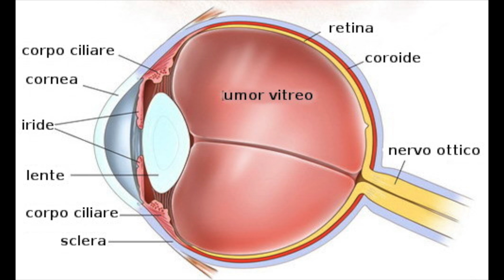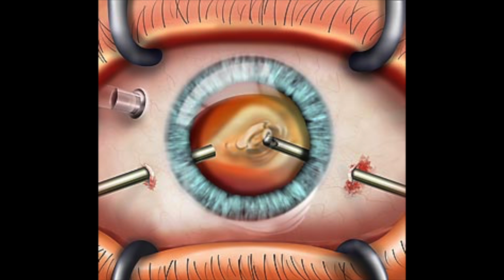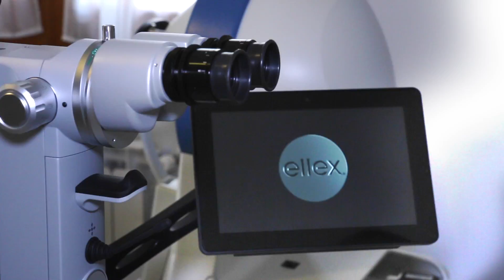Vitreolisi Laser Dr. Lo Grasso Salvatore - Mascalucia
Il corpo vitreo (detto anche umore vitreo) è un tessuto gelatinoso trasparente, incolore, che riempie la parte posteriore dell’occhio, per la precisione la camera vitrea.
Questo gel vitreale è formato per il 99% da acqua e per il restante 1% da fibre di collagene, zuccheri, cellule vitreali , proteine, acido ialuronico, elettroliti.
Con l'avanzare dell'età il corpo vitreo va incontro a degenerazione e possono comparire delle opacità isolate o confluenti che possono provocare riduzioni della capacità visiva.
Se queste opacità sono distinte e mobili vengono definite miodesopsie o mosche volanti (corpi mobili vitreali).
Sono meglio percepiti guardando una superficie chiara e in condizioni di forte luminosità.
Attualmente non esistono farmaci specifici per il trattamento delle miodesopsie.
L’asportazione del corpo vitreo (vitrectomia) è in grado di eliminare le miodesopsie ma questa procedura è da valutare in quanto potrebbe portare dei rischi.
Attualmente una fra le cure che possono ridurre e anche risolvere i problemi legati alle miodesopsie è la Vitreolisi laser.
Questa è una procedura non invasiva e indolore che può eliminare il disturbo visivo provocato dalle Miodesopsie.
La Vitreolisi , che viene effettuata mediante un l’innovativo laser ultra q reflex della ellex , comporta l’utilizzo di impulsi di luce laser della durata di nanosecondi che fanno evaporare l’opacità del vitreo,tagliando i filamenti vitreali.
Durante questo processo, il collagene e le molecole di acido ialuronico vengono trasformati in un gas. Il risultato finale è che la miodesopsia viene eliminata o ridotta ad una dimensione che non impedisce più la visione.
Questo laser è disponibile presso lo studio del dott. Lo Grasso Salvatore , sito a Mascalucia in provincia di Catania , Corso San Vito 212.
Per ogni informazione e fissare un appuntamento potete contattare il 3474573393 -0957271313 , oppure andando sul sito
Pagina facebook : oculista lo grasso dott. salvatore